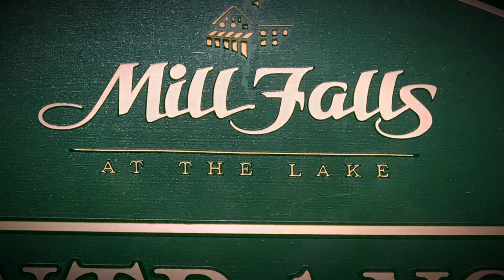The R & K Wedding Slideshow